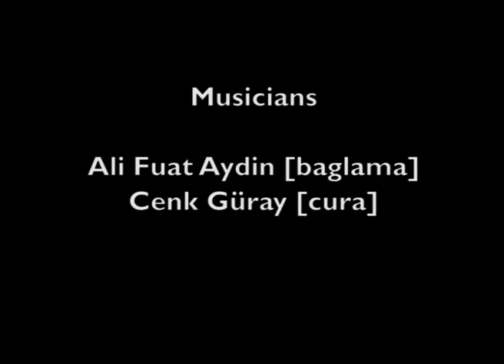Cenk Güray and Ali Fuat Aydin - "Kostak Ali Zeybeği" - Istanbul 16 March 2014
Two long time members of the SOAS Rebetiko Band, Cenk Güray and Ali Fuat Aydin, joined our "Crossing Borders" concert at the Gitar Cafe in Kadiköy, Istanbul on 16 March 2014, playing a Zeybek tune.